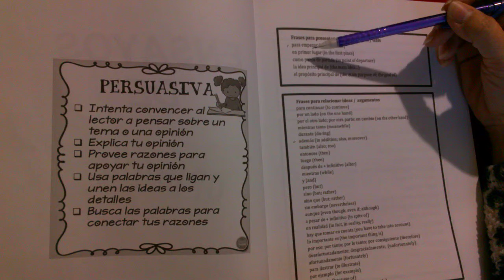Ensayos de opinion 10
Los buenos escritores organizan sus argumentos incluyendo palabras de transición para separar sus párrafos .
Vocabulario convincente, razonamientos, explicaciones.